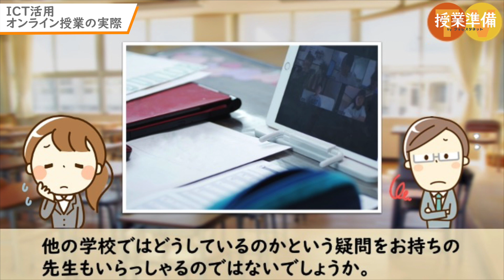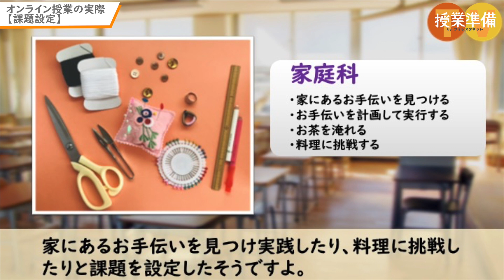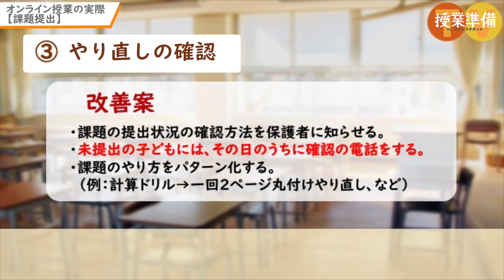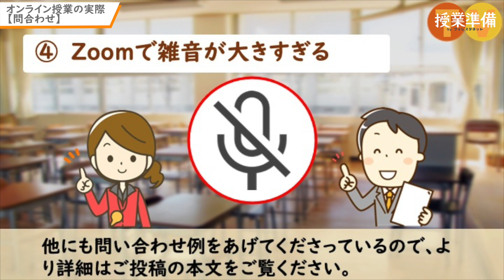オンライン授業に苦戦する先生必見！注意点と活用法を徹底解説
今回は、オンライン授業を行った先生の実体験をご紹介します。

地域や学校によって様々な対応が行われている今。
中には初めてオンライン授業に取り組んだ、という先生もいらっしゃるかもしれません。
初めてのオンライン授業だからこそ、他の学校ではどうしているのか、という疑問をお持ちの先生も多いのではないでしょうか。

今回はオンライン授業のコツについて、3つの観点から、すでにオンライン授業を活用されている先生の投稿をご紹介していきます。
ぜひ最後まで見て、オンライン授業に取り入れてみてください！

・遠隔授業をチャンスに！　～課題設定編～
・遠隔授業で自分で学習する力を身につける〜課題提出編〜